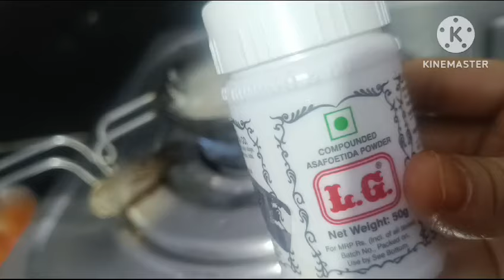నిమ్మకాయ పచ్చడిఇలా చేస్తే సరి క్వాంటిటీ కూడా పెరుగుతుంది